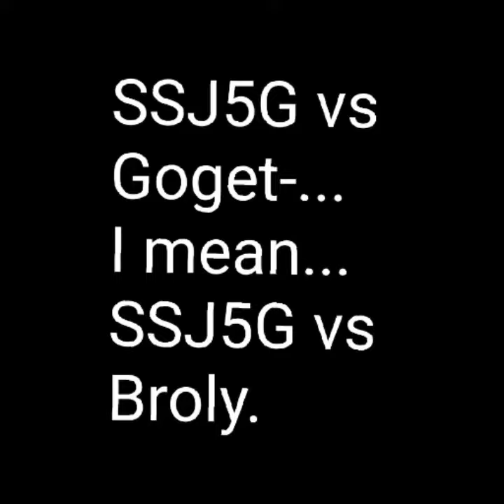SSJ5G vs Goget-... I mean... Broly.